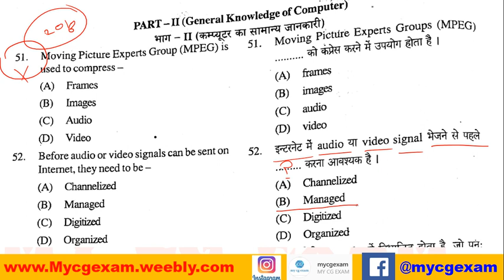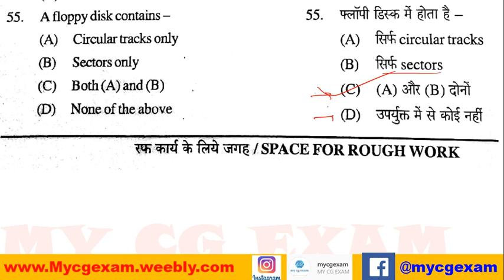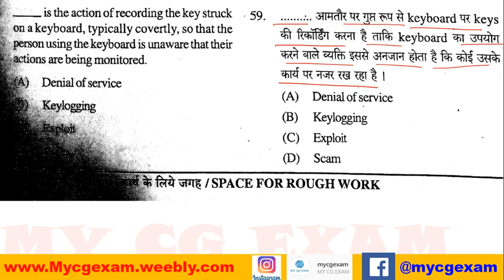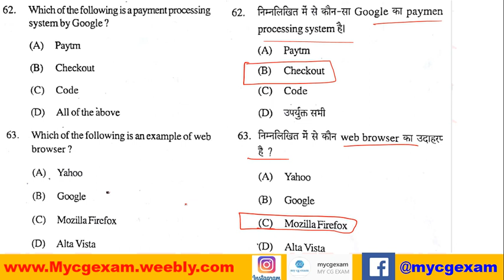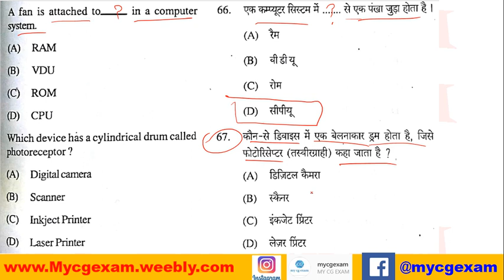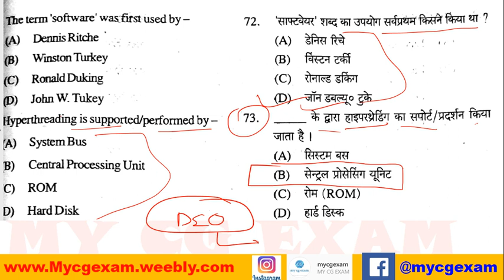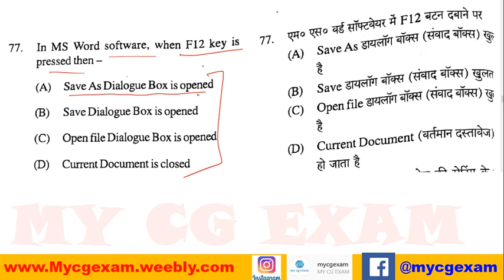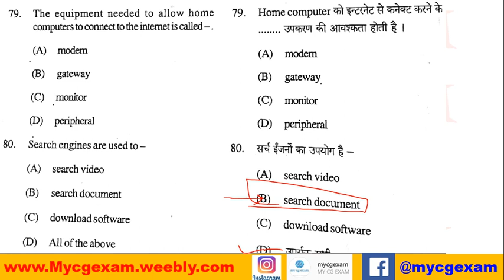कम्प्युटर mcq || छत्तीसगढ़ विद्युत विभाग || CSPDCL || DATA ENTRY OPERATOR